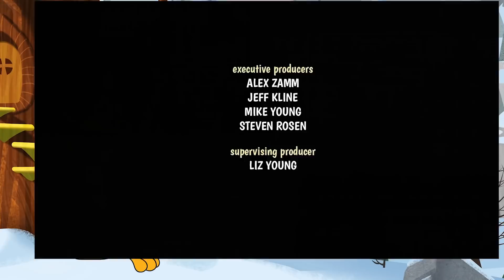Woody Woodpecker 2018 | 104 Baby It’s Cold Inside | BRAND NEW Episodes | Kids Movies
Woody’s romantic date with Winnie gets foiled by an unlikely third wheel.